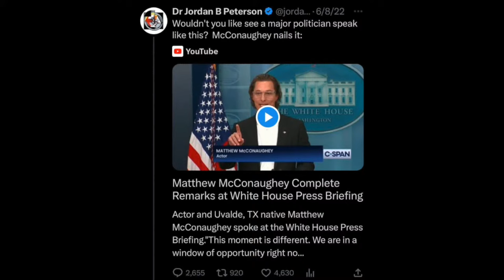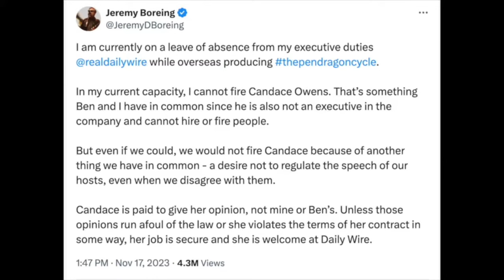Megyn Kelly Questions Ben Shapiro On Free Speech, Israel & What Is Daily Wire’s Overton Window?